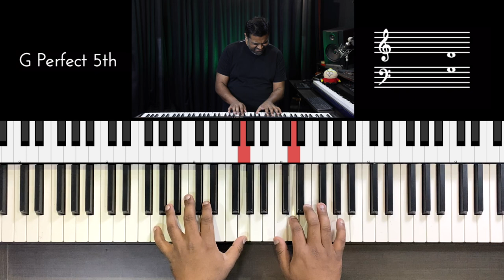Riff #2317 - Jason Zac